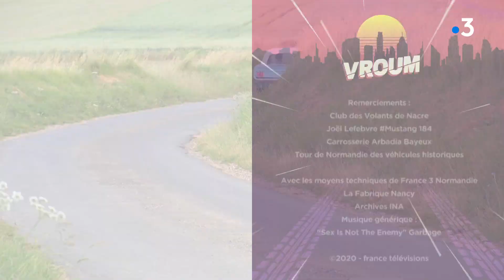La Ford Mustang est à l'affiche de Vroum, le mag des collectionneurs de voitures anciennes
Elle est arrivée tout droit d'Hollywood, c'est la Ford Mustang de Michel Dugat. Un cabriolet, avec un moteur V8 de 4.5 litres, de 1966. "Quand on chatouille l'accélérateur, ça part" nous a-t-il confié.
Quand elle a été conçue, c'était une voiture "jetable", elle n'était pas faite pour durer, elle n'était pas chère.
Alain Lamothe, président des Volants de Nacre, ajoute que la Mustang est la voiture présente dans le plus grand nombre de films au mondeOn se souviendra de "Bullit" ou "Un homme et une femme"